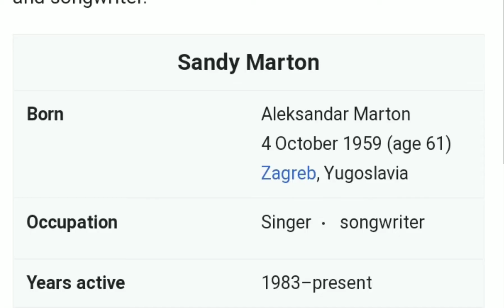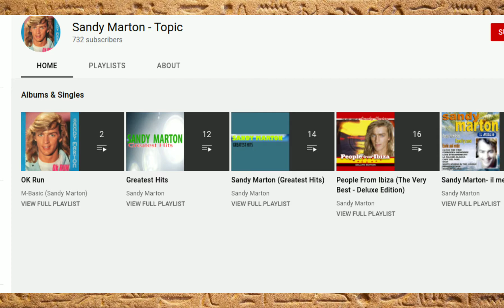who is Sandy Marton? (Ankha zone song)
just thought that this was an interesting topic even thought its not much to cover. enjoy the video!